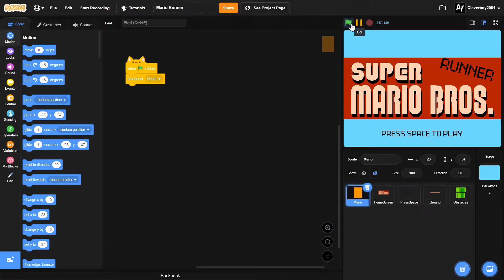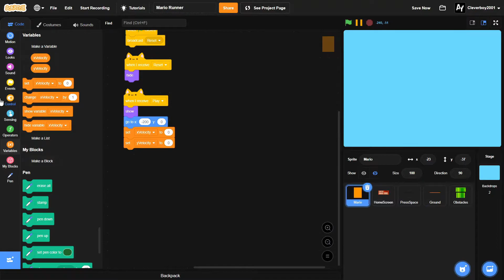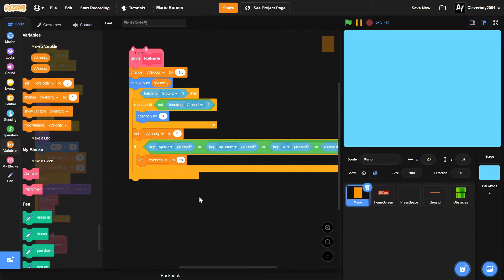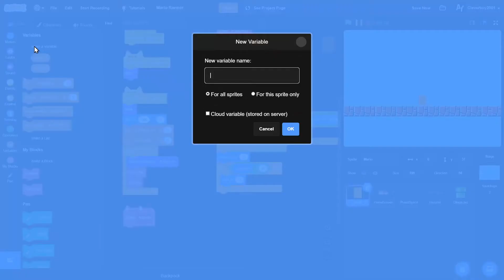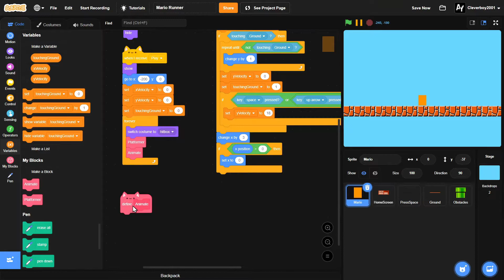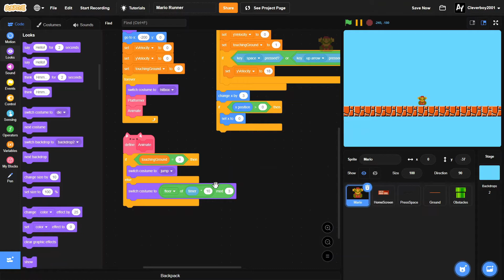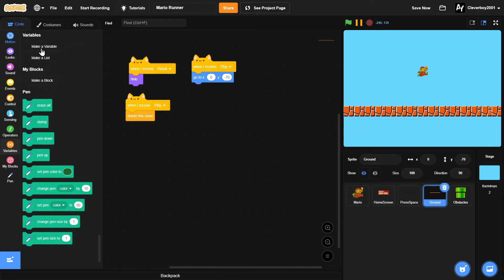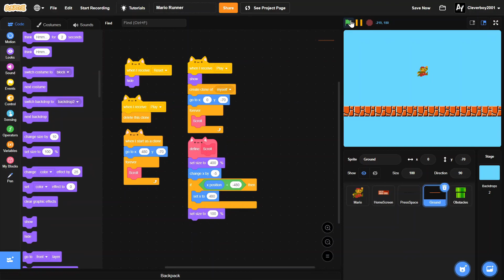Scratch Tutorial | How to Make a MARIO Runner Game | EP02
In this tutorial, episode 2, we will make the jumping mechanics and a scrolling ground for our MARIO runner game!